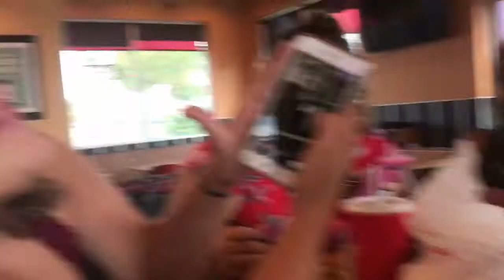Cam Bogle/Anthony Ortiz Vlog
Hey guys so last weekend I went to see Cam Bogle and Anthony Ortiz in Tampa! It was probably one of the very best performances that I have ever seen! Check them out!

Social Media
CAM's
Instgram: @Cam_Bogle

Mine:
Snap:@SimplyJadaxo